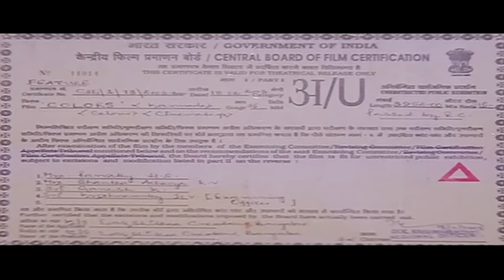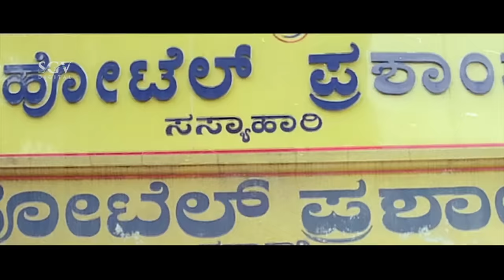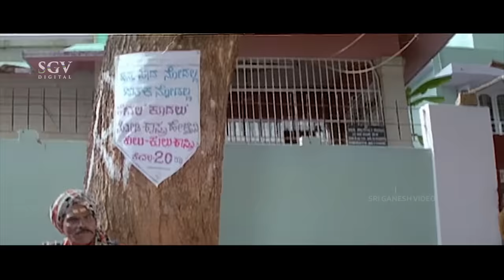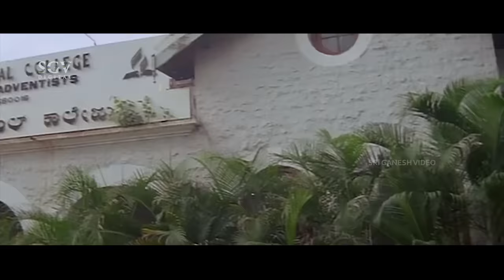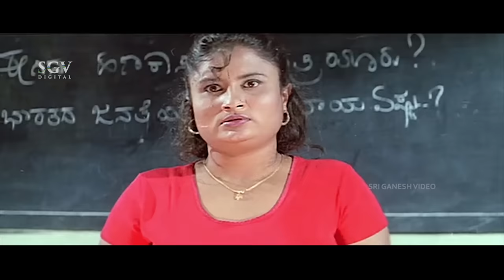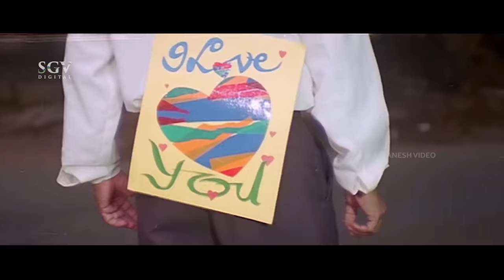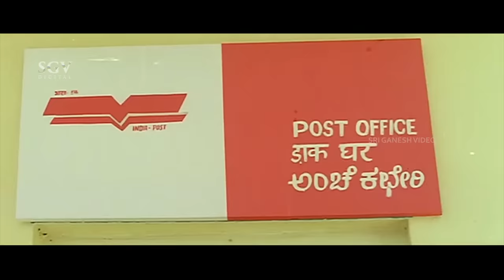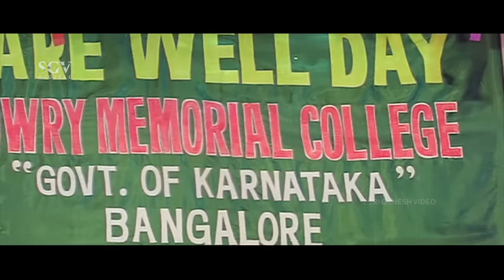Colors – ಕಲರ್ಸ್ | Kannada Full HD Movie | Mandya Ramesh, Nivas, Janhavi | Comedy Movie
Watch Mandya Ramesh, Nivas and Janhavi playing lead role from the Colors Film, Colors Kannada Full HD Movie. On SGV Digital - Kannada Full Movies YouTube Channel.

Starring : Mandya Ramesh, Nivas (HP), Janhavi (HP), Bank Janardhan, Tennis Krishna, Rakesh, Manoj, Rekha Das, Pushpa Swamy, Vanitha, Kyandida, Malavalli Saikrishna, Biradar

Director: Ramesh P C
Banner: Lakshitha Creations
Producer: K Purushottham
Story: Ramesh P C
Screenplay: Ramesh P C
Dialogue: Malavalli Saikrishna
Lyrics: Malavalli Saikrishna
YOR: 2003

Colors – ಕಲರ್ಸ್2003**SGV